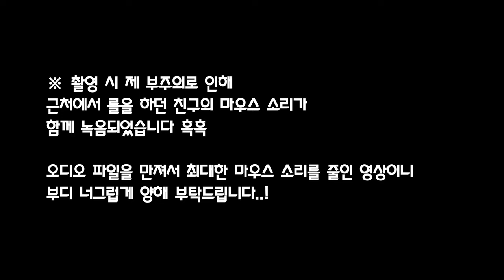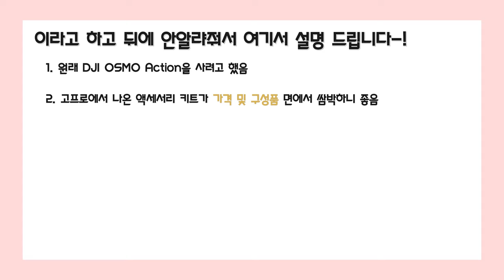┃VLOG┃DJI 오즈모 액션+GoPro 트래블 키트 리뷰!!!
DJI OSMO 액션캠 $344.00(USD)
GoPro 트래블 키트 $47.62(USD)

오늘 영상에서는 해외 직구한!
(은 제가 해외에 있음)
DJI OSMO Action과,

한국에서 판매하지 않아 직구로 많이 구매들 하시는
GoPro Traval Kit에 대해 리뷰해 보았습니다.

· BGM
  1. Bachatta button by Skygaze
  2. Chocolate brownie by Ian Post
  3. Don't stand a chance by Ofrin
· Camera
1. Sony a-6500 - $1,189.00(USD)
2. DJI OSMO Action - $344.00(USD)
· Tripod
1. JOBY gorilla pod 3K kit - $45.00(USD)
  2. Manfrotto MKBFRC4-BH Befree Carbon Fibre Tripod
3. GoPro Shorty(Travel kit) - $47.62(USD)
· MIC : RODE VideoMicro Compact On-Camera Microphone - $59.00(USD)
· Editing software
  1. Adobe Premiere Pro CC 2019
  2. Adobe After Effects  CC 2019